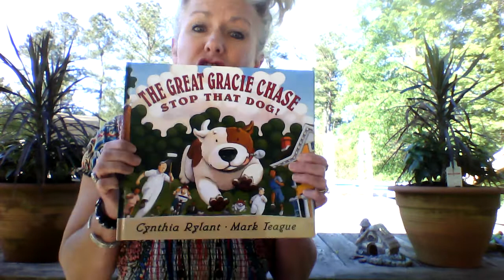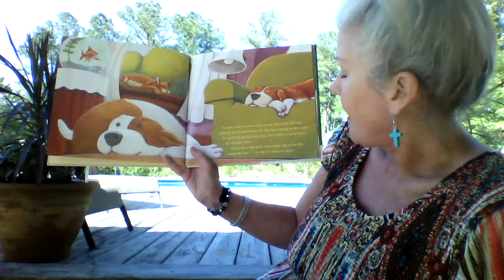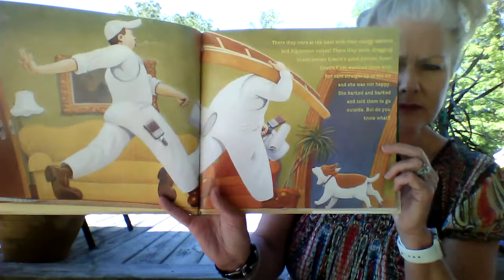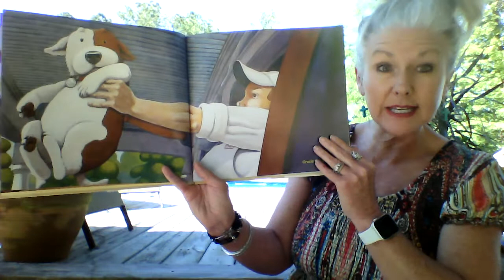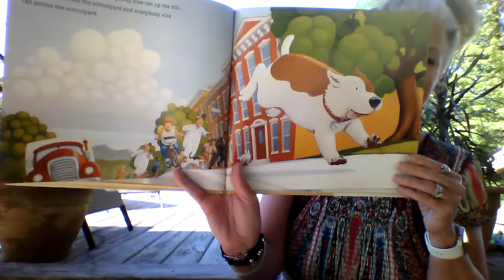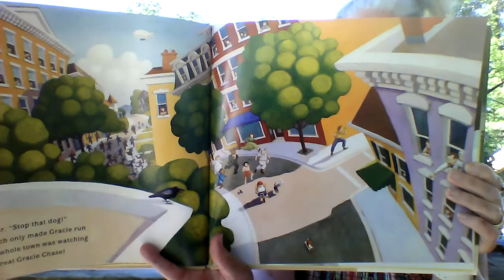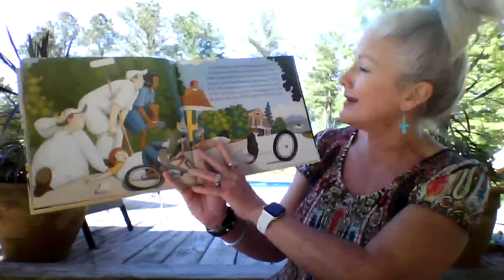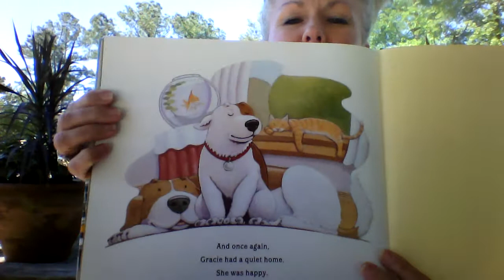The Great Gracie Chase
The Great Gracie Chase by Cynthia Rylant; illustrated by Mark Teague
AR level 3.1 Quiz #49862